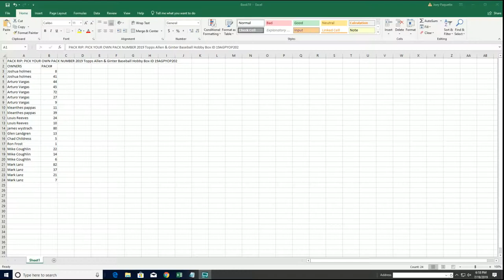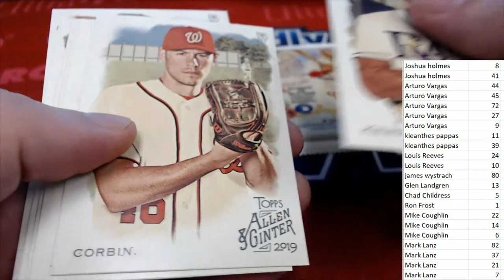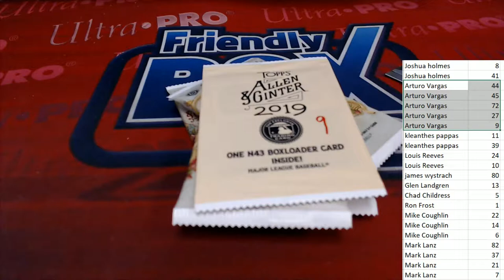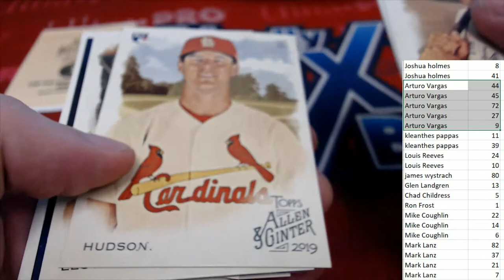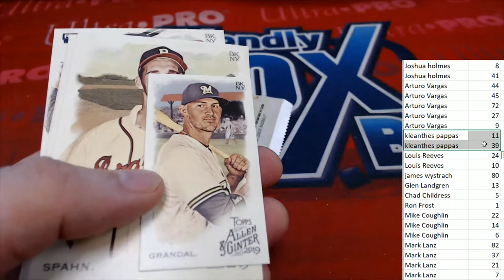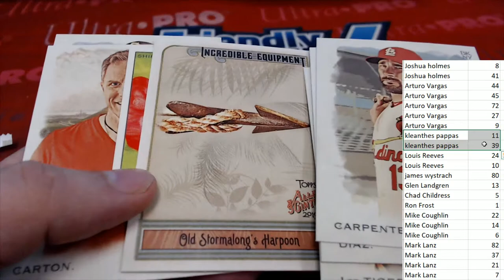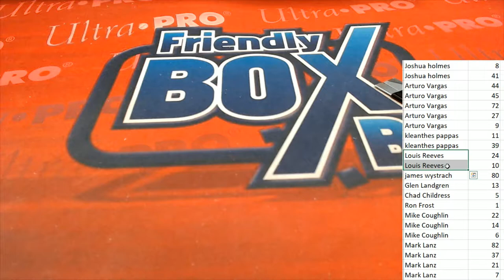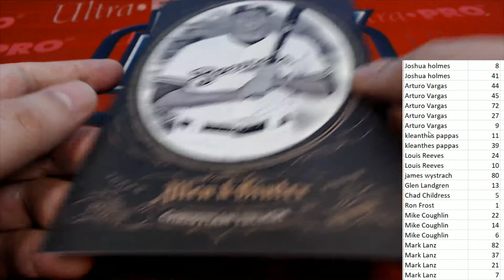22 Pack Rip in A&G Part 1 ID 19AGPYOP202